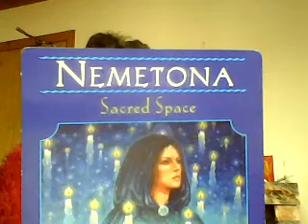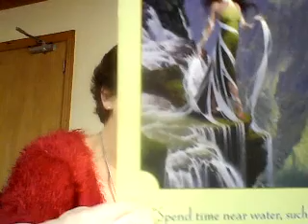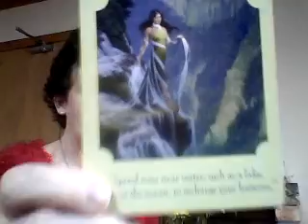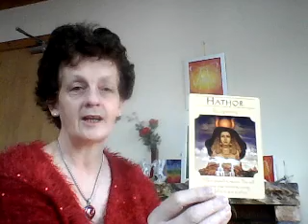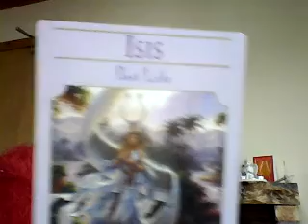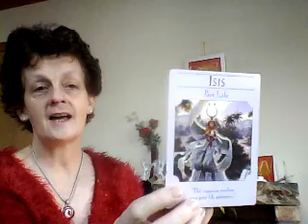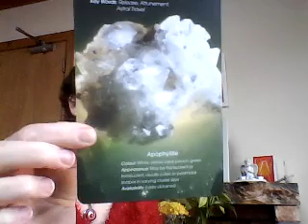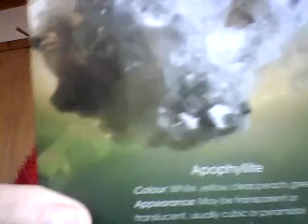GEMINI horoscope reading April 2016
for your horoscope, twin flame, general or focus readings, books, blogs and photos.